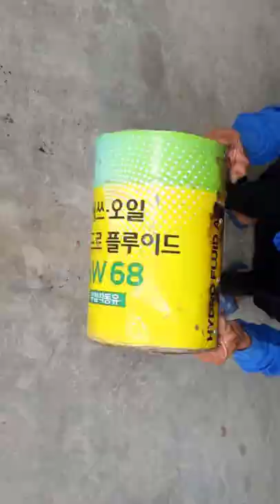Crafting a sawdust burning stove from an old iron barrel Super economical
cement stove
make stove
cement stove